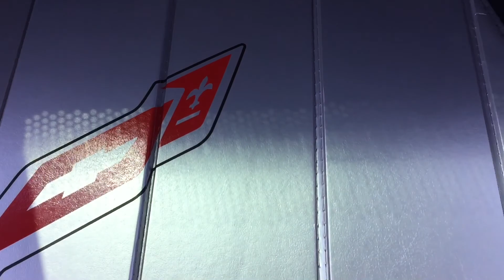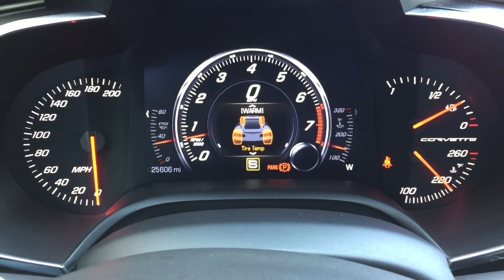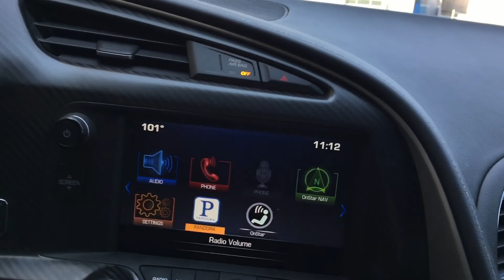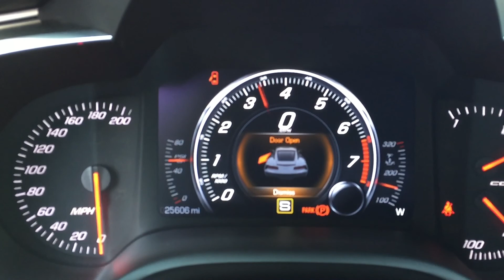1816A | 2014 Chevrolet Corvette Stingray Z51 2LT | Scottsdale, AZ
VIN: 1G1YJ2D78E5110946